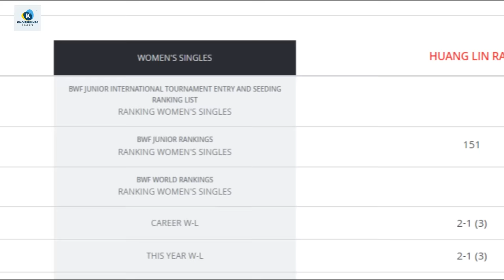Semifinal_Chiara Marvella Handoyo (INA) vs Huang Lin Ran (CHN) | BWF WJMTC 2023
Semifinal_Chiara Marvella Handoyo (INA) vs Huang Lin Ran (CHN) | BWF World Junior Mixed Team Championships 2023
Notes:
If you want a video to be removed all you need to do is ask and I will delete it immediately.
I've worked hard to build this channel and would be sad to lose it over something trivial. Thank you for understanding. Peace.
1) This video has no negative impact on the original video's revenue
2) This video is similar to "movie trailer" and will only increase the demand for the complete original match video